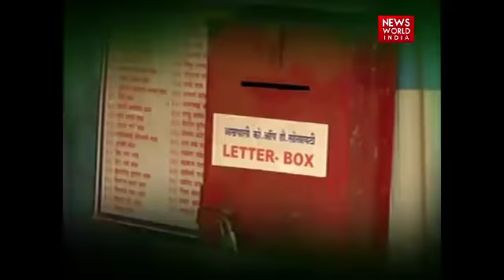WATCH SPECIAL SHOW | RKB SHOW UnCover's Mumbai | NWI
' 16 Common Toilets Demolished After Elections ' Says Mango People In Mumbai.